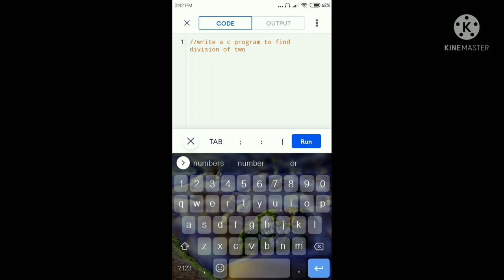c program for division of two numbers.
write a c program to find division of two numbers || division of two numbers in c || how to divide two numbers in c || division of two numbers in c programming.